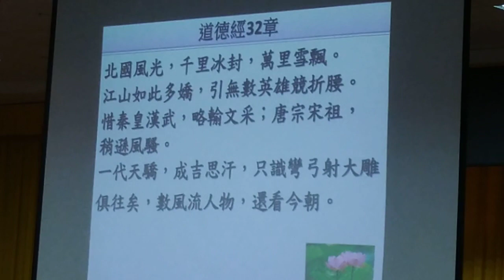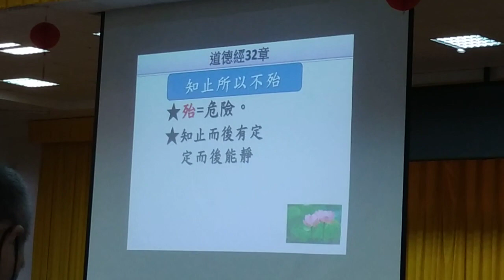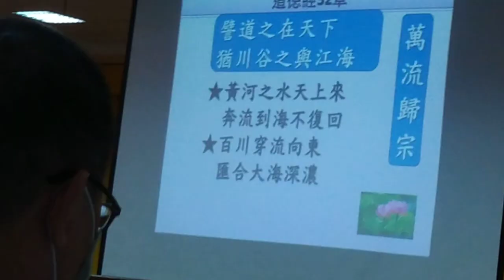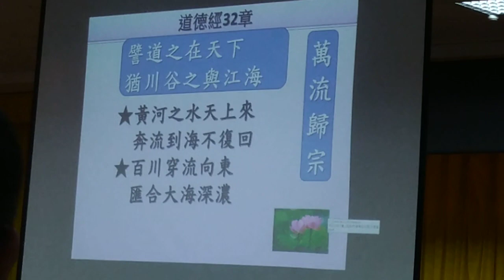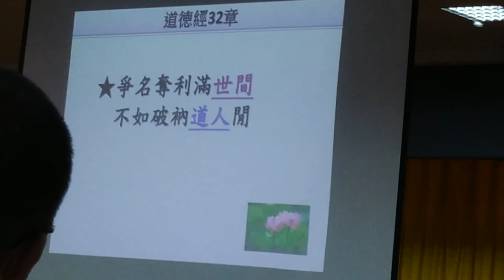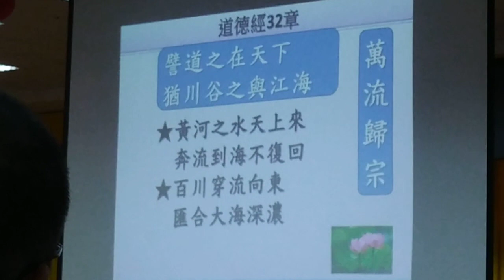VID_20231015e#神源山莊義和聖堂#道德經班 坤道講師講解第32章 道常無名 （閩南語發音）